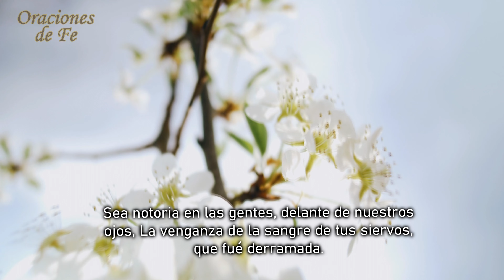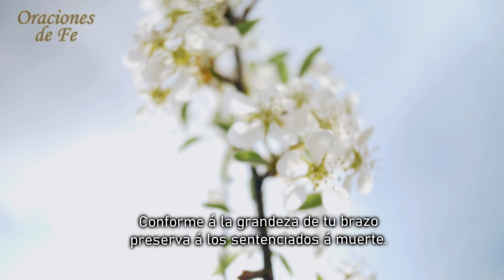Salmo 79 - Oración pidiendo reconocimiento profesional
En este video te invitamos a hacer con nosotros el Salmo 79, pidiendo que se reconozca nuestro trabajo y nuestros talentos.